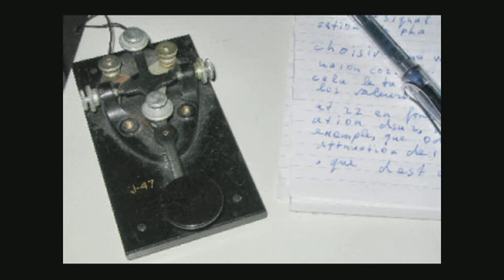Data bij de Daily Minutes Podcast (DRM, Fldigi) 15 september 2019